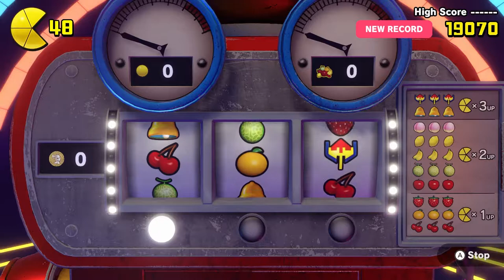[Let's Play] The Goon Squad - Episode 6 - Pac-Man World Re-Pac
You know, now that I think of it, The Circus would've been a better name. Oh well.